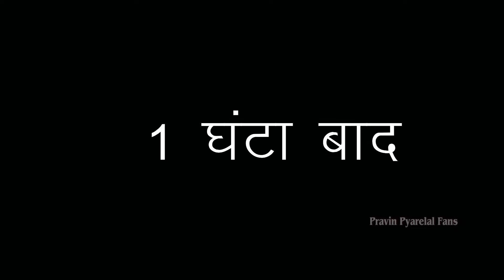भाभी का मकई खेत - Bhabhi Ka Makai Khet - Pravin Pyarelal Fans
मक्का का खेती
election comedy video
election funny video
chunav special
maithili comedy videos
pravin_pyarelal_comedy
Pravin Pyarelal new comey
Pravin Pyarelal ka comedy
Pravin Pyarelal New comedy video
teacher student funny
Pravin Pyarelal ka naya comedy
Pravin Bhai comedy
Maithili angika comedy
dilar comedy video
Pravin Ka comedy
pravin_pyarelal_comedy
Pravin Bhai comedy
Maithili angika comedy
gaon ka dealer
Funny video
Raju_Rajwanshi_ka_comedy

►Camera Man:- Gulshan Gupta